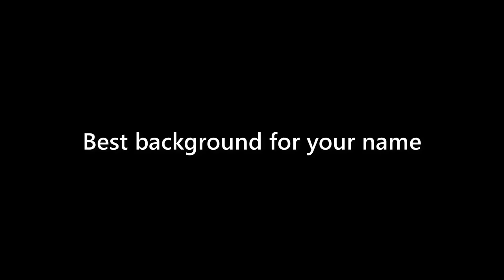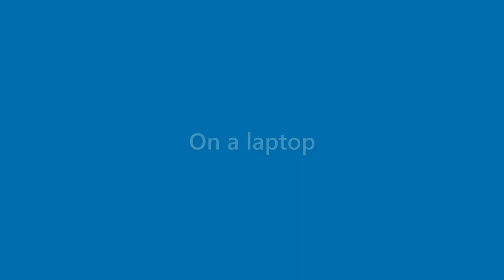Neal Lawrence - appearance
Name Look - Neal Lawrence - appearance. In this video we present "Neal Lawrence" name look and feel in various scenarios.
This video will cover:
How does "Neal Lawrence" look as a personal letterhead?
How does "Neal Lawrence" look on a business card?
How does "Neal Lawrence" look on a computer/laptop screen?
How does "Neal Lawrence" look with different background colors?
How does "Neal Lawrence" look with various fonts?